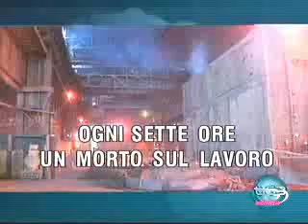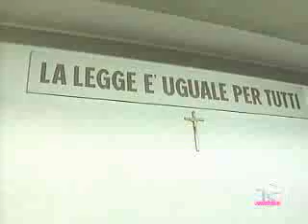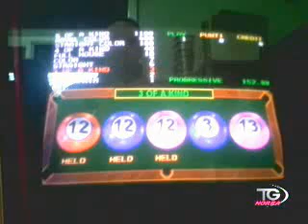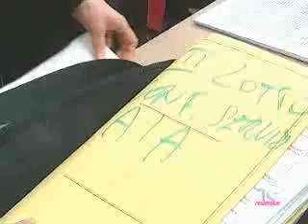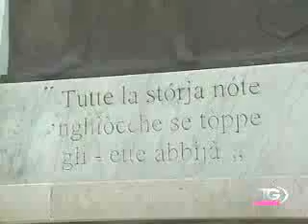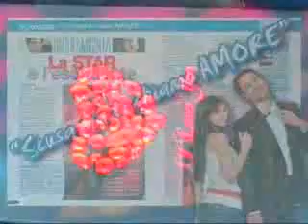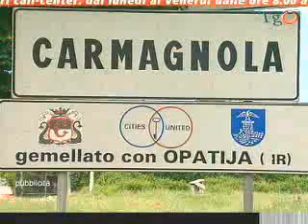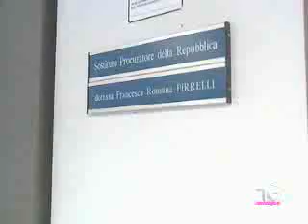Telenorba. TG Norba 04_Febbraio_2008_19_15.flv